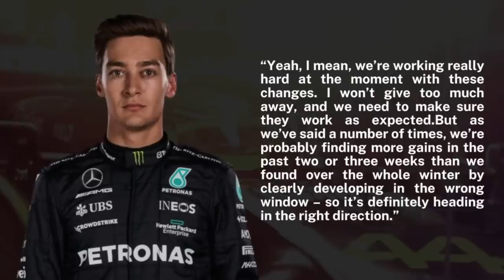Wolff Reveals Mercedes Secret Upgrades For Baku!?